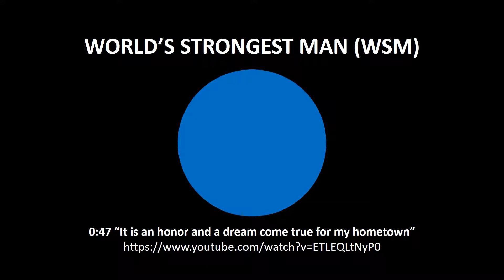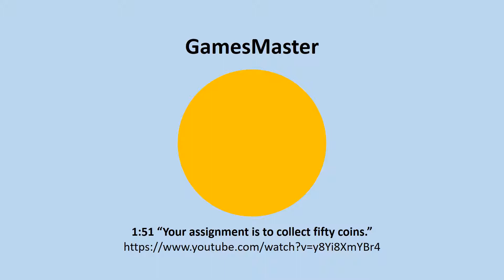English Phrases for Tokyo 2020 Using Television Shows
Try
The Crystal Maze
in London